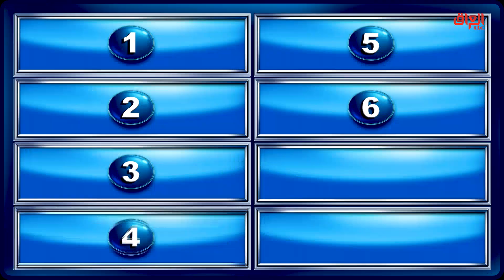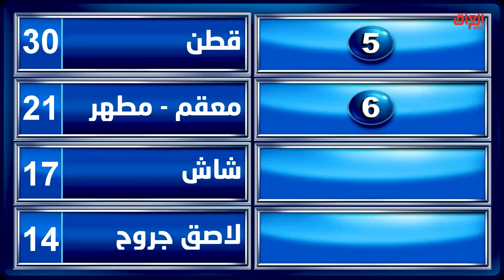أسرع متسابق.. جاوب في أقل من 5 ثواني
عائلتي_تربح l أسرع متسابق.. جاوب في أقل من 5 ثواني